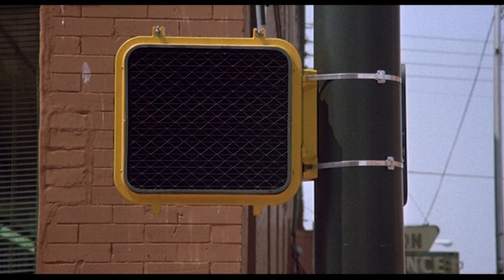Rain Man (1988) Original Trailer [HD]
Directed by Barry Levinson. Starring Dustin Hoffman, Tom Cruise and Valeria Golino.
Anniversary Edition Blu-ray (Amazon)

AKA:
Dezevni clovek
Encontro de Irmãos
Esőember
Ish Ha-Geshem
Kišni čovjek
Lietaus žmogus
Mard-e barani
O anthropos tis vrohis
Omul ploii
Rain Man L'uomo della pioggia
Rain Man: Cuando los hermanos se encuentran
Rainman
Sademies
Vihmamees
Ο άνθρωπος της βροχής
Кишни човек
Рейнман
Человек дождя
रेन मैन
レインマン
手足情未了
雨人